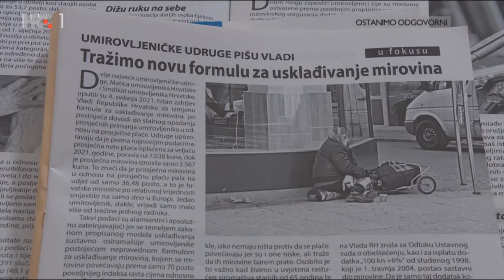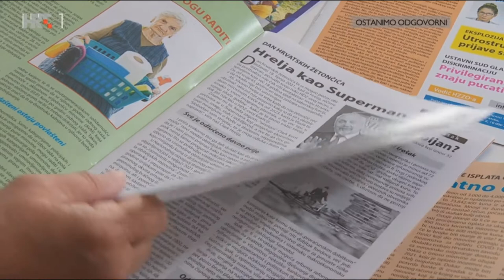Usklađivanje mirovina ali je i sve ostalo poskupjelo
Ponovno smo zajedno na početku još jedne televizijske sezone. Svakog ponedjeljka u 11.10 zakazujemo vam dvadesetpetominutno druženje, a kao i do sada, govorit ćemo o svemu onome što muči, ali i što veseli sve pripadnike zlatne generacije. Ovaj mjesec veselje je trebalo izazvati usklađivanje mirovina. Ono se i dogodilo, podiglo mirovinske izose, ali su nažalost i cijene mnogih proizoda i usluga također podignute, tako da je zbog toga i izostala neka izraženija umirovljenička euforija.

Prikaži manje
Producent:
Hrvatska radiotelevizija
Urednik:
Anita Hrstić

Ovaj video zapis prenesen je s HTV-a sa namjerom boljeg informiranja umirovljenika 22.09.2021.g.